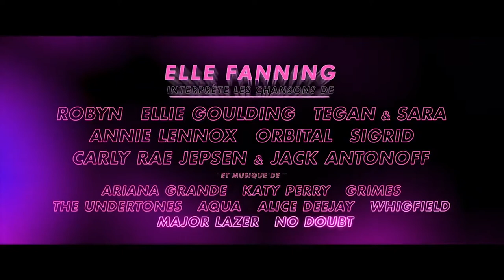TEEN SPIRIT Bande Annonce VOSTFR (2019)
Découvrez la bande annonce TEEN SPIRIT
Résumé : Violet, une adolescente passionnée par le chant, rêve de quitter sa petite ville et de devenir pop star.
Affublée d'un mentor improbable, elle participe aux auditions de TEEN SPIRIT, un télé crochet musical national, une expérience qui mettra à l'épreuve son intégrité, son talent et son ambition…

Suivez nous !